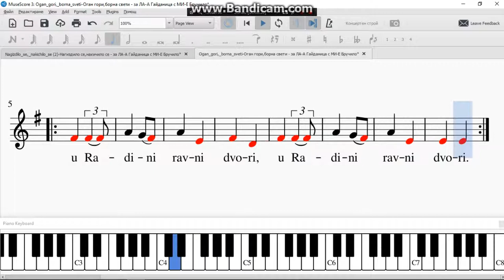Ogan gori, borna sveti Оган гори,борна свети за ЛА А Гайданица с МИ Е Бручило